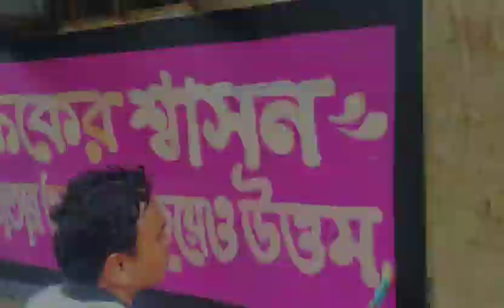কাজ চলমান মুহূর্ত